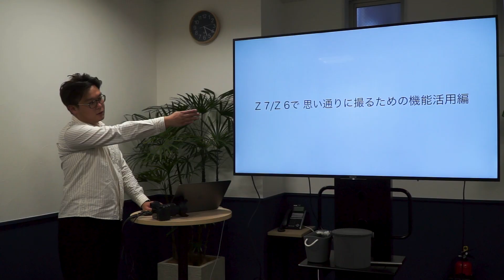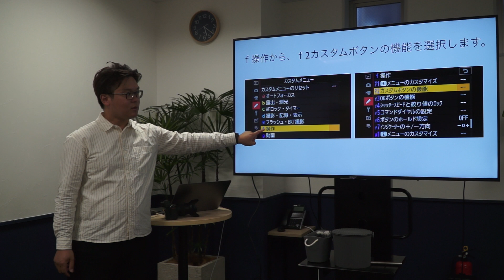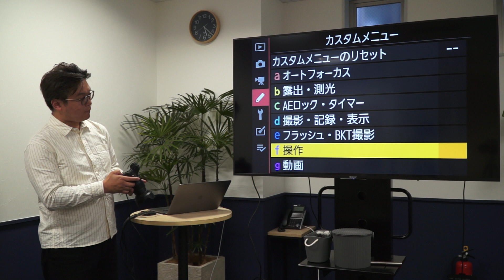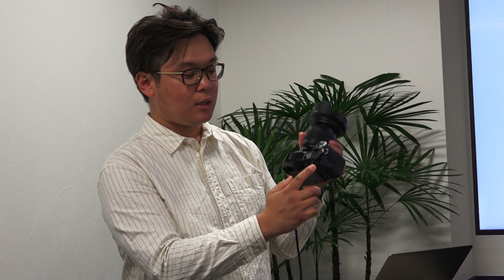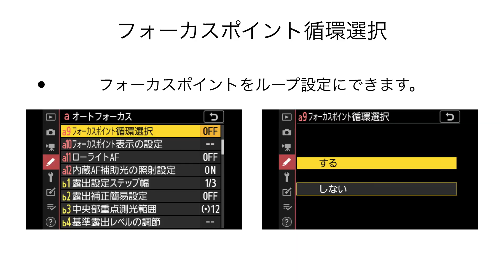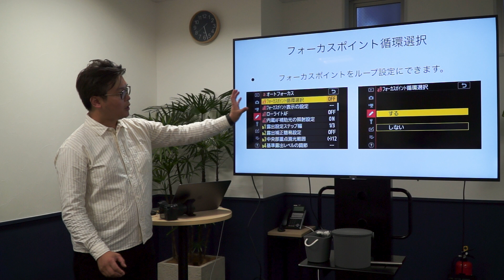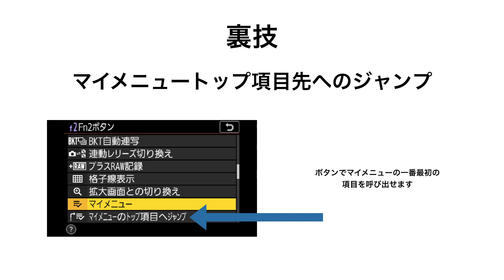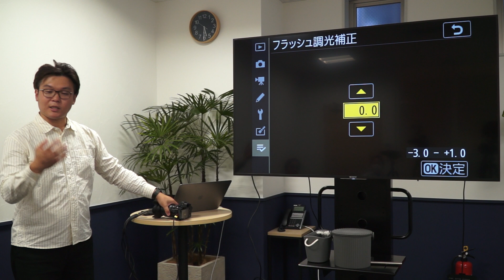【第三回】上田晃司氏マップカメラ限定セミナー「Nikon Z6/Z7使いこなし編」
講師：上田晃司氏
フォトグラファーと映像作家の肩書きを持つ上田晃司氏に『Nikon Z6/ Z7』の魅力をCP+（シーピープラス）2020でお話する予定だった内容も織り交ぜて、深掘りしていただきました。

Nikon「Z 7」「Z 6」の上田晃司氏おすすめカスタマイズを紹介。
カスタムボタン設定やカメラの各種設定を詳しく解説します。

※「Nikon Z6/Z7使いこなし編（機能活用編）」です